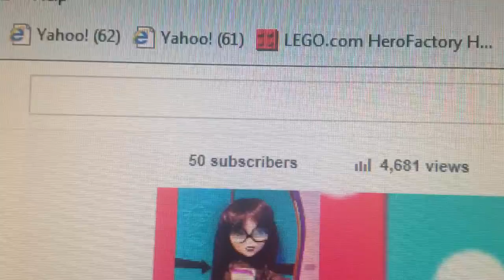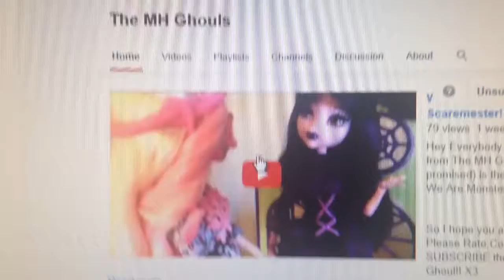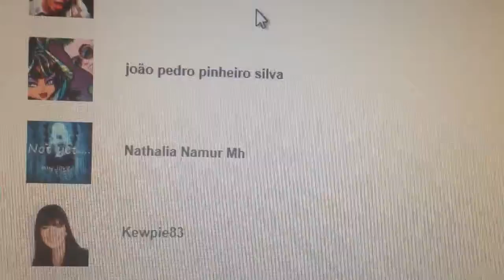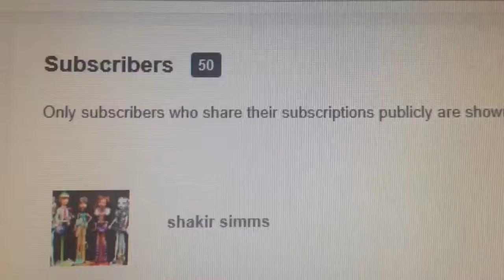50 SUBS!!!!!!!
Hey EveryBody This is Alymonster Here from The MH Ghouls and Yay! AHHHHHHH! Thank You all So So So much!